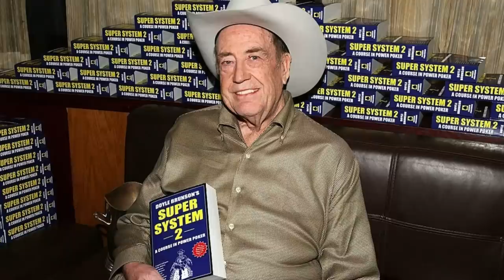Famous Celebrities who passed away in the last few days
10 Famous Celebrities Who Died Today and in the last few days
Legendary American football player, and actor, Jim Brown, passed away on May 18, at the age of 87. He played in the National Football League, for the Cleveland Browns, from 1957, to 1965. He was one of the greatest players, in NFL history. As an actor, he was most known for his roles, as Lyedecker, in the 1969 film, 100 Rifles. Fireball, in the 1987 film, The Running Man. And Byron Williams, in the 1996 film, Mars Attacks.
English bassist, Andy Rourke, died of pancreatic cancer, on May 19, at the age of 59. He was the bassist for the legendary indie rock band, the Smiths, from 1982, to 1987. He played on hits, like, There Is a Light That Never Goes Out. And This Charming Man.
Legendary American poker player, Doyle Brunson, passed away on May 14, 2023, at the age of 89. He has won ten World Series of Poker bracelets, in a career spanning more than 50 years. Doyle Brunson was often called, The Godfather of Poker. He was the first American, to win 1 million dollars, in poker tournaments, and accumulated more than 6 million dollars, in live tournament earnings.
He was also the author, of several poker books, and made cameos in films, such as, Lucky You. And The Grand.
In 1988, Doyle Brunson, was inducted into the Poker Hall of Fame.
He is survived by his wife, son, and daughter.
Austrian actor, Helmut Berger, passed away on May 18, 2023, at the age of 78. He was most known for his roles, as Frederick Keinszig, in the 1990 film, The Godfather Part 3.  King Ludwig the 2nd, of Bavaria, in the 1973 film, Ludwig. And Martin, in the 1969 film, The Damned, for which he was nominated, for a Golden Globe Award. In total he has appeared in 70 films, and TV series.
English comedian, and actor, Andy Smart, passed away on May 16, 2023. He was 63 years old. Andy was known for his work, with comedy group, The Comedy Store.
American professional wrestler, WWE Hall of Famer, Billy Graham, died of organ failure, on May 17, at age 79. His career spanned 18 years, from 1970, to 1988. He was one of the most popular wrestlers of his generation. Billy Graham, was the mentor, of such famous wrestlers, as Hulk Hogan, and Ric Flair.
American reality TV star, Sonia Pizarro, passed away on May 4, at age 60. She was most known for her role, in Operation Repo.
American television news anchor, Dick Nourse, died on May 18, at age 83. He anchored, KSL news, for 43 years, from 1964, to 2007.
American professional golfer, Marlene Hagge, passed away on May 16, at the age of 89. In 1950, she co founded, The Ladies Professional Golf Association. In 2002, she was inducted, into the World Golf Hall of Fame.
Jack Rebney, the foul-mouthed recreational vehicle salesman, who became one of the internet's first viral personalities, passed away on May 10, at the age of 93.
Deborra Hope, a Canadian news anchor, and journalist, who has worked in the media, for over 20 years, passed away on May 15, at the age of 67. The cause of death, was complications from Alzheimer's disease.
British actor, who has appeared in films, and TV series, such as, The Bill. Serious and Organised. And Mirrormask. Victor Gallucci, passed away on May 14, at the age of 81.
Canadian Hall of Fame singer, and songwriter, Gordon Lightfoot, died on May 1, at age 84. His career spanned 65 years, from 1958, to 2023. He was most known for his songs, If You Could Read My Mind. Sundown. And The Wreck of the Edmund Fitzgerald.
Lisa Montell, passed away at the age of 89. She was an American actress, known for roles, in early TV westerns, and films, such as, Ten Thousand Bedrooms. And She Gods of Shark Reef.
Oscar-nominated film editor, John Refoua, died from complications from bile duct cancer, on May 14, at age 58. He worked on films, such as, Avatar. Avatar: The Way of Water. And Transformers: The Last Knight.
American baseball umpire, who was on the field, from 1969, to 1998, and worked four World Series, Don Denkinger, passed away on May 12, at the age of 86.
American journalist and politician, Hodding Carter the 3rd, died on May 11, 2023. He was 88 years old.
American football player, who played, in the National Football League, from 1965, to 1977, Ed Flanagan, died on May 10, at age 79.
American baseball player, and coach, Deacon Jones, passed away on May 7, 2023, at the age of 89.
American billionaire businessman, who built a real estate empire, and was known, for his bets on distressed assets, Sam Zell, passed away on May 18, 2023, at the age of 81.
Pamela Turnure, who served, Jacqueline Kennedy, as the first press secretary, ever hired by a first lady, died on April 25, at the age of 85.
British businessman, owner of Marchmont House, in the Borders, Hugo Burge, died on May 10, at the age of 51.
Scottish bass player, John Giblin, died on May 14, at the age of 71. He has worked with stars, such as, Kate Bush.  Peter Gabriel. And Jon Anderson.